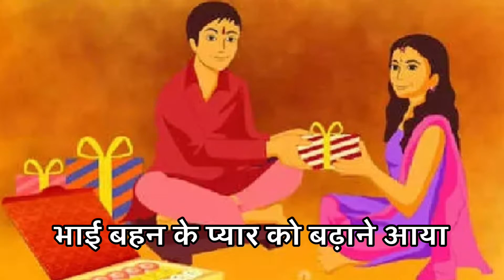भई दूज Special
Dear Members,

Introducing
Mrs. Neelu Singh shares her beautiful written poem with us...

* भई दूज *

Invite everyone to pls go through this marvellous piece of work.

Designed by
Aagosh Singal